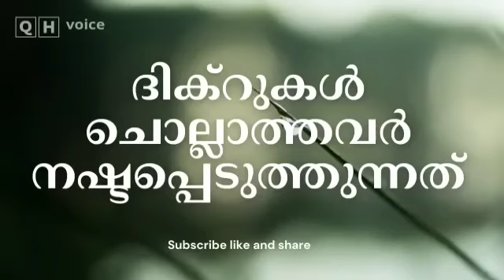2023 LATEST ISLAMIC HD VIDEOS PART ➖️ 3(1)